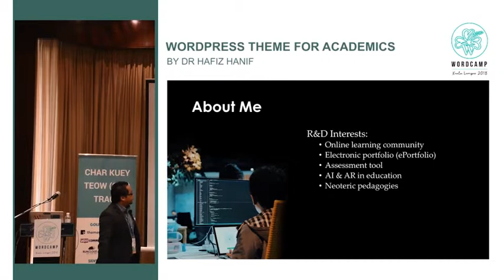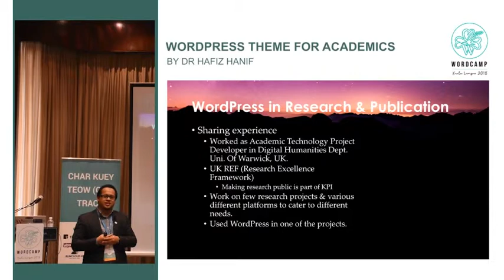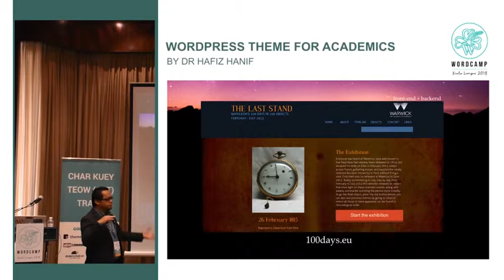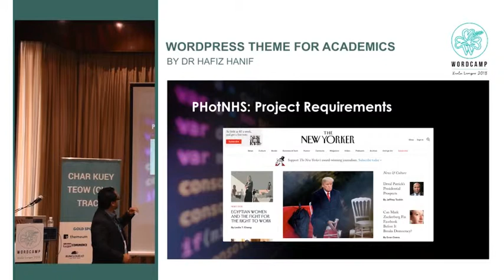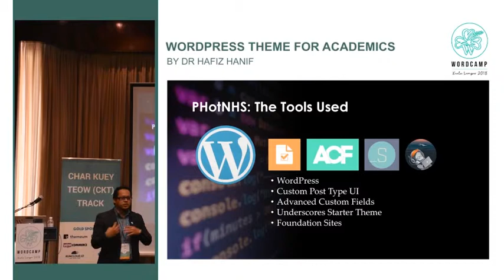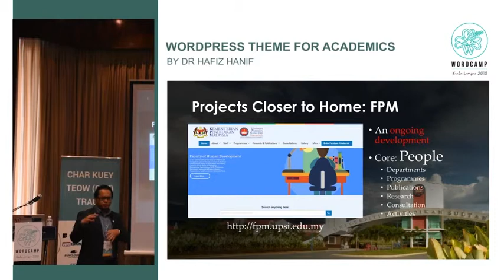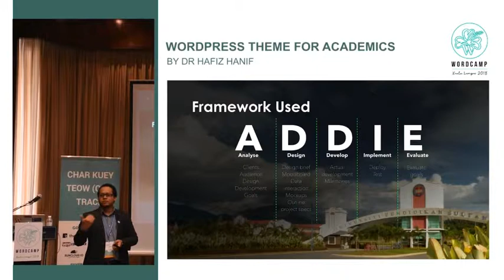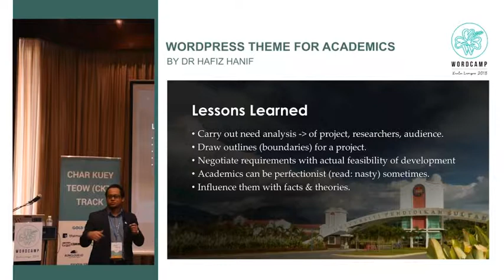Dr. Hafiz Hanif: WordPress Theme for Academics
This talk describes an ongoing developmental project for building a bespoke theme for a faculty. It includes the description of project requirements, the planning stages, and the actual development. It highlights the uniqueness of building a theme for an academic setup, and shares some of the difficulties in managing projects amidst other workloads.